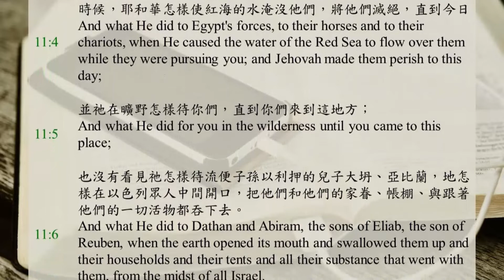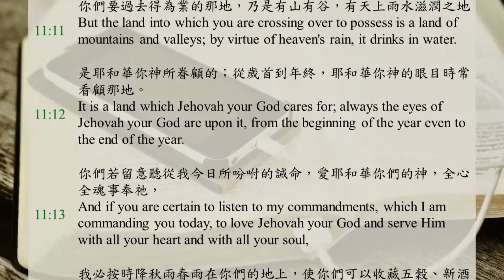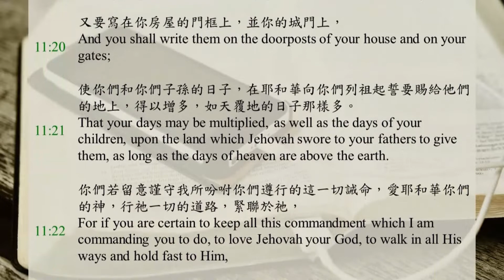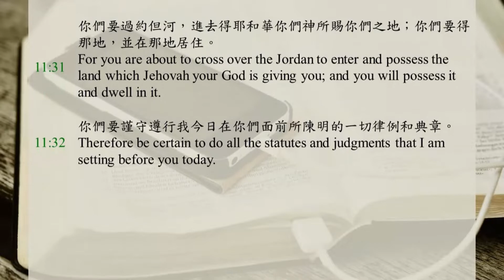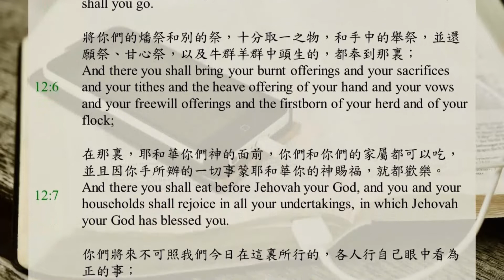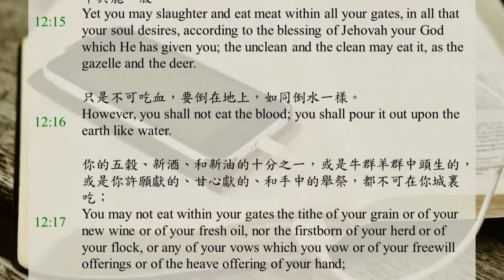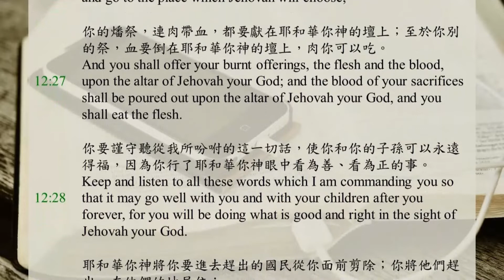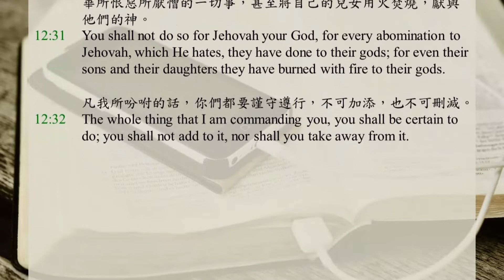Bible365 / DAY71 / Deuteronomy Ch.11-12 / Recovery Version Bible / English and Chinese subtitles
0:00 Deuteronomy  Chapter11
5:15 Deuteronomy  Chapter12

Therefore you shall love Jehovah your God and keep His charge and His statutes and His judgments and His commandments always.
And realize today that I am speaking not with your sons, who do not know and who have not seen the discipline of Jehovah your God, His greatness, His mighty hand and His outstretched arm;
And His signs and works, which He did in the midst of Egypt against Pharaoh, the king of Egypt, and against all his land;
And what He did to Egypt's forces, to their horses and to their chariots, when He caused the water of the Red Sea to flow over them while they were pursuing you; and Jehovah made them perish to this day;
And what He did for you in the wilderness until you came to this place;
And what He did to Dathan and Abiram, the sons of Eliab, the son of Reuben, when the earth opened its mouth and swallowed them up and their households and their tents and all their substance that went with them, from the midst of all Israel.
But it is your eyes that have seen all the great work of Jehovah which He did.
Therefore you shall keep the whole commandment which I am commanding you today so that you may be strong and that you may go in and possess the land into which you are crossing over to possess,
And so that you may extend your days upon the ground which Jehovah swore to your fathers, to give to them and to their seed, a land flowing with milk and honey.
For the land which you are entering in to possess is not like the land of Egypt, from which you came forth, where you used to sow your seed and water by foot as in a vegetable garden.
But the land into which you are crossing over to possess is a land of mountains and valleys; by virtue of heaven's rain, it drinks in water.
It is a land which Jehovah your God cares for; always the eyes of Jehovah your God are upon it, from the beginning of the year even to the end of the year.
And if you are certain to listen to my commandments, which I am commanding you today, to love Jehovah your God and serve Him with all your heart and with all your soul,
I will give rain for your land in its season, the early rain and the late rain, so that you may gather your grain and your new wine and your fresh oil.
And I will put grass in your field for your cattle, and you will eat and be satisfied.
Be careful lest your heart be deceived, and you turn aside and serve other gods and bow down to them,
And the anger of Jehovah burn against you and He shut up heaven, so that there is no rain and the earth does not yield its produce and you perish quickly from off the good land which Jehovah is giving you.
Therefore you shall lay these words of mine on your heart and on your soul; and you shall bind them on your hand as a sign, and they shall be as frontlets between your eyes;
And you shall teach them to your children, speaking about them when you sit in your house and when you journey on the way, and when you lie down and when you rise up;
And you shall write them on the doorposts of your house and on your gates;
That your days may be multiplied, as well as the days of your children, upon the land which Jehovah swore to your fathers to give them, as long as the days of heaven are above the earth.
For if you are certain to keep all this commandment which I am commanding you to do, to love Jehovah your God, to walk in all His ways and hold fast to Him,
Jehovah will dispossess all these nations from before you, and you will dispossess nations greater and mightier than you.
Every place on which the sole of your foot treads will be yours; from the wilderness and Lebanon, from the river, the river Euphrates, even to the farmost sea will be your territory.
No man will be able to stand against you; Jehovah your God will put the dread and fear of you upon all the land on which you tread, as He has spoken to you.
See, I am setting before you today a blessing and a curse:
The blessing, if you listen to the commandments of Jehovah your God, which I am commanding you today;
And the curse, if you do not listen to the commandments of Jehovah your God and you turn aside from the way which I am commanding you today, to go after other gods whom you have not known.
And when Jehovah your God brings you into the land which you are entering to possess, you shall put the blessing upon Mount Gerizim and the curse upon Mount Ebal.
Indeed they are across the Jordan beyond the western road in the land of the Canaanites, who dwell in the Arabah before Gilgal beside the terebinths of Moreh.
For you are about to cross over the Jordan to enter and possess the land which Jehovah your God is giving you; and you will possess it and dwell in it.
Therefore be certain to do all the statutes and judgments that I am setting before you today.

These are the statutes and the judgments that you shall be certain to do in the land which Jehovah, the God of your fathers, has given you to possess, all the days that you live on the earth.